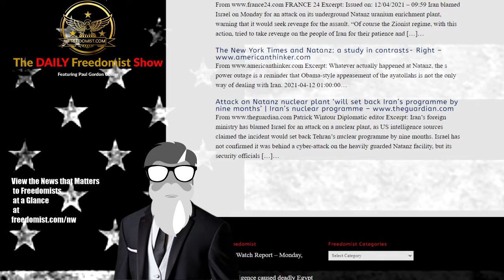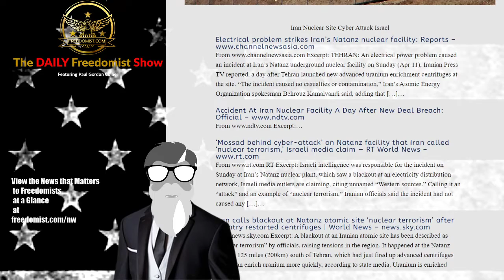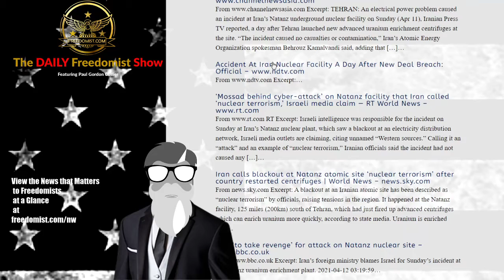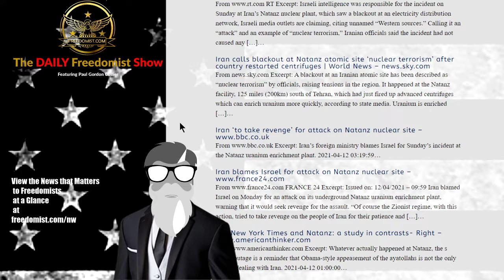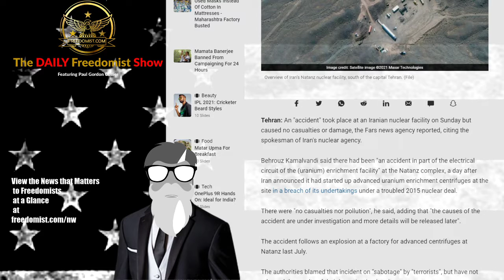Iran’s Natanz Nuclear Site Struck by Cyber Attack by Israel – Topic Report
Iran Nuclear Site Cyber Attack Israel

Excerpt: TEHRAN: An electrical power problem caused an incident at Iran’s Natanz underground nuclear facility on Sunday (Apr 11), Iranian Press TV reported, a day after Tehran launched new advanced uranium enrichment centrifuges at the site. “The incident caused no casualties or contamination,” Iran’s Atomic Energy Organization spokesman Behrouz Kamalvandi said, adding that […]…
Accident At Iran Nuclear Facility A Day After New Deal Breach: Official
‘Mossad behind cyber-attack’ on Natanz facility that Iran called ‘nuclear terrorism,’ Israeli media claim — RT World News
RT Excerpt: Israeli intelligence was responsible for the incident on Sunday at Iran’s Natanz nuclear plant, which saw a blackout at an electricity distribution network, Israeli media outlets are claiming, citing unnamed “Western sources.” Calling it an “attack” and an example of “nuclear ter